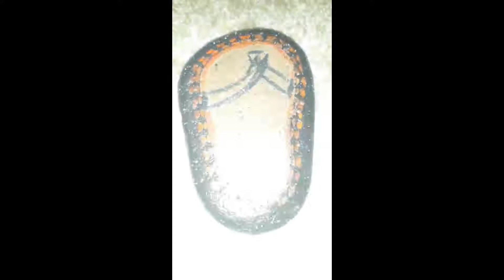Rock Painting ♡ Piedras Pintadas ♡ Sandal ♡ Chancla